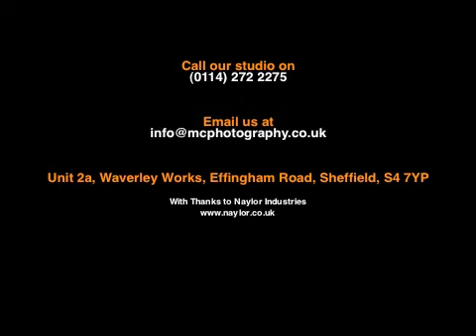Behind the scenes at mc photography, Sheffield with Naylor Industries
Vid showing behind the scenes at the MC photography studio in Sheffield with Naylor Industries of Barnsley. Learn how the pro's do it!